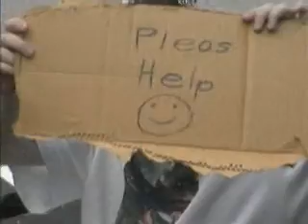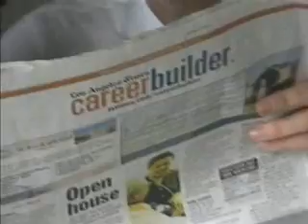Sober Up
Indie Rock comedy music video.